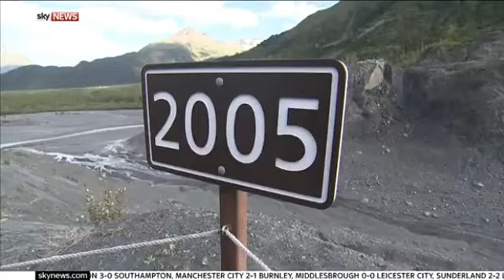Tom Burke - E3G - Donald Trump will have to deal with climate change - Sky News - 2 Jan 2017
I think that Mr Trump is going to discover that he is no longer on a reality TV show. He is going to run head on into the reality of climate change, and he is going to have to accommodate the facts and not the other way around. There is no doubt that he is very sceptical, and that he has appointed a very sceptical cabinet, but they are still going to actually have to deal with the problem.